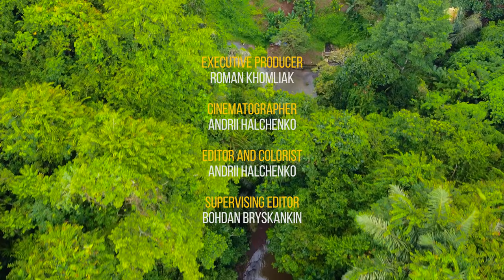Fantastic Bali Aerial 4K Ultra HD - Island From Above - 2 HOUR Ambient Drone Film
Do you want something relaxing? Discover one of the most magical places in the world, the island of Bali frome above, and find peace while watching our 4K drone film. Take in the spectacular views of the Tegallalang rice Terraces, lush palm trees, tropical jungles, Indian Ocean, and listen to the relaxing melodies in the background. Fill your day with harmony and unwind! Discover exotic Bali beauty filled with unique rice terraces from birds eye views! Explore the endless azure ocean, sandy beaches, ancient rainforests, and atmospheric local villages from a new perspective! Aerial footage will show you local rice plantations in all its glory. Use the opportunity to learn more about Balinese culture and lifestyle thanks to our high-quality video! Explore the fascinating local villages, fields, farms, and observe the typical coastal houses from above! Don't miss a chance to discover the world-famous natural beauty of the Indonesian archipelago without leaving your home! You will be fall in love with this island from the first minute of our 4K drone film! 2 HOURS of total relaxation special for you! Explore, relax, and enjoy!

 Video From: Bali, Indonesia
 Video Resolution: 4K Ultra HD
 Video Type: aerial video
 Executive producer: Roman Khomlyak, ProArtInc
 Cinematographer: Andrii Halchenko
 Editor and colorist: Andrii Halchenko
 Supervising editor: Bohdan Bryskankin

Feel peace and admire the awesome views from above while watching this 4K aerial video

Rice fields are synonymous with Bali, so much so that a visit to the island paradise is incomplete without exploring their glistening terraces. This aerial video will help you to enjoy Bali’s rice-growing tradition, learn more about features of local agriculture, and the important role of water in Balinese life. The natural beauty of this island is especially astonishing from birds-eye views! Watching this nature relax has benefits for your health. It will help you to relieve stress, anxiety, combat fatigue, and stay positive. Behold the gorgeous rice plantations and soak up the picturesque surrounding!
Benefits of this ambient drone film:
- Beautiful 4K TV Screensaver for home. Turn your room into a perfect place for relaxation and sleep.
- Enhance the ambiance of your place and recharge!
- Explore the magical island of Bali from above whenever you want!
- Unwind and enjoy the relaxing nature scenes and sounds on your Oled TV, Samsung 4K HDR TV, Sony 4K TV, LG 4K TV, etc.

Let Nature relax you! Make your place atmospheric and cozy with this nature aerial film. It can be used as amazing video walls for any waiting room, lobby, relax room, spa center, public transport, gym, hotel, restaurant, café, lounge, office, hospital, dental clinic, picture gallery, library, and other public places.

MB01K9NU77F34BR

Relevant hashtags